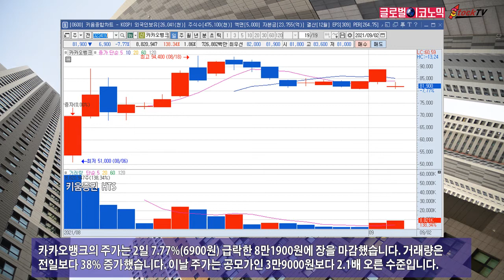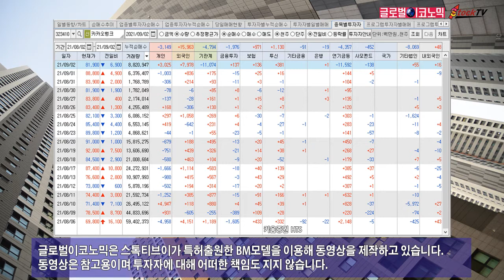카카오뱅크, 기관 매도 본격화 되나?…16거래일간 매수에서 1100만주 돌연 매도, 외국인이 800만주 물량 받아. 2021년 9월 2일 글로벌이코노믹 제작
카카오뱅크는 16거래일간 주식을 산 기관이 돌연 1100만주를 매각하면서 주가가 급락했습니다. 우정사업본부가 보유 지분 2.9%를 블록딜(대량매매)로 팔면서 투자심리도 약화됐습니다.